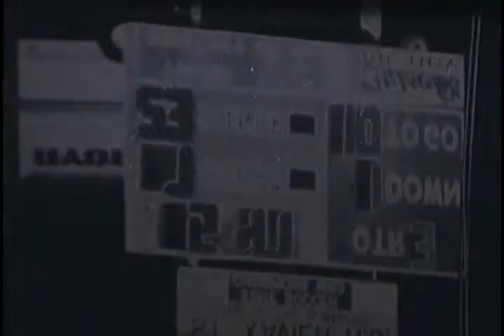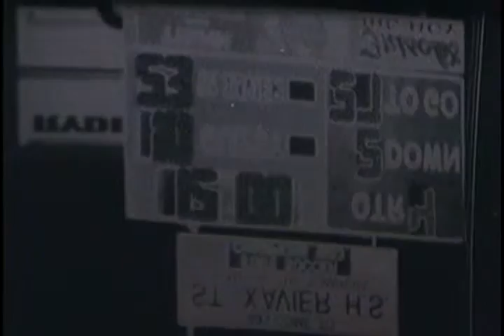Roh70049b oh st xavier 30 lasalle 17 1988 fb 01 00